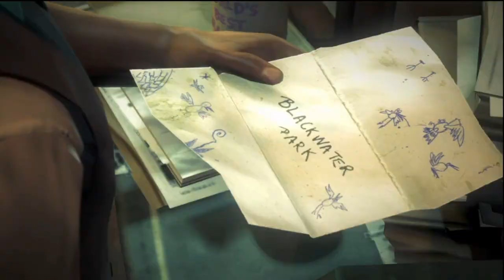Hitman Absolution: "SKURKY'S LAW"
Infiltrating Hope Courthouse Jail, 47 reaches Victoria but is subdued by the Sheriff, Clive Skurky, who is working with Dexter.